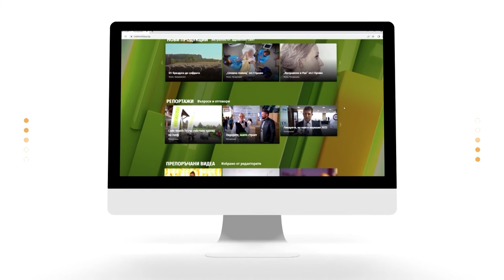"Семейно време с мама Йоко" - Акценти С02Е06